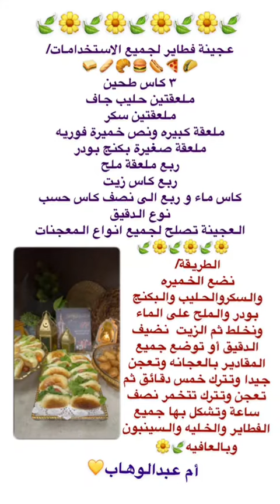فطاير اللحم | أم عبدالوهاب